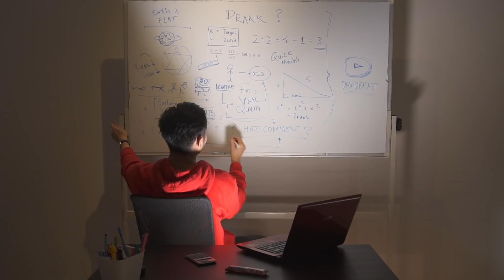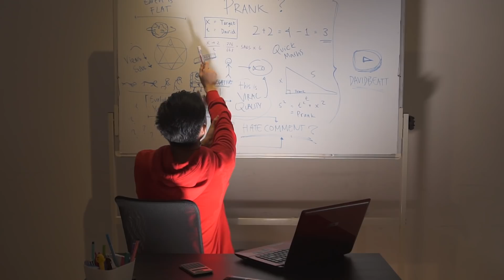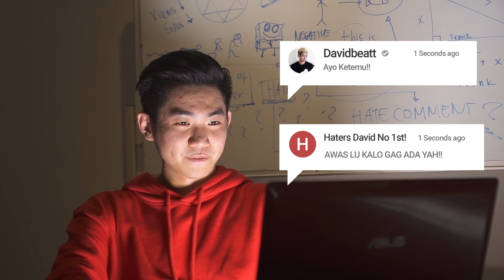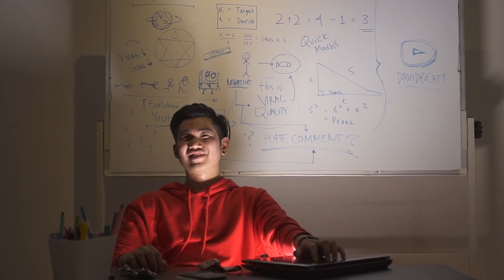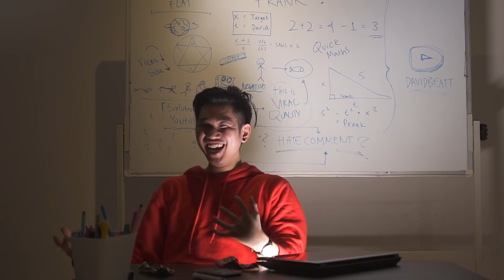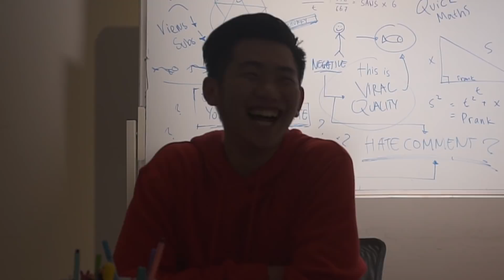DEALING WITH HATE COMMENTS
Sometimes hate comments can get very frustrating, that's why I need an intense break, just like Modjo. I can finally deal with my haters, my way.